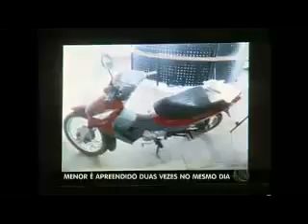17 06 11 Menor apreendido duas vezes no mesmo dia Sgt Valmir